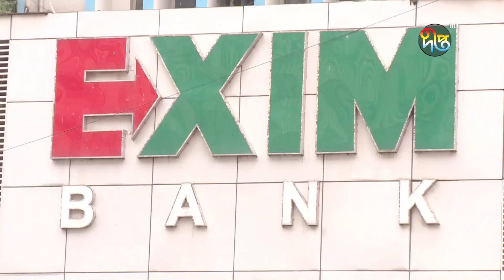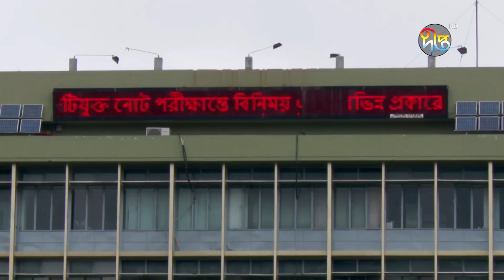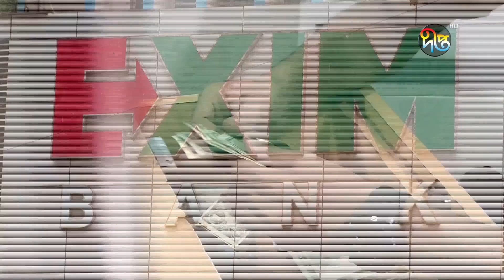৪১ মাসের মধ্যে সর্বনিম্ন রেমিট্যান্স এসেছে সেপ্টেম্বরে || Lowest Remittances || Deepto News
৪১ মাসের মধ্যে সর্বনিম্ন রেমিট্যান্স এসেছে সেপ্টেম্বরে

Address:
Deepto TV
7/A/GA Tejgaon Industrial Area,